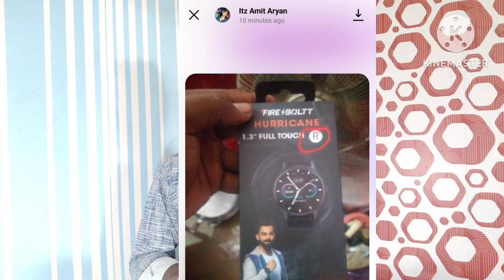Fire boltt smart watch, How to service fire boltt smart watch , fire boltt refurbished watch ,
FIRE BOLTT -
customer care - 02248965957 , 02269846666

Your Queries - fire boltt refurbished smart watch
how to service fire boltt smart watch
fire boltt smart watch

MSmohit